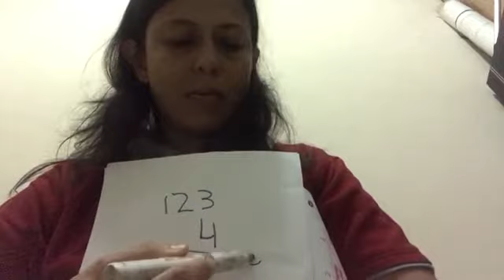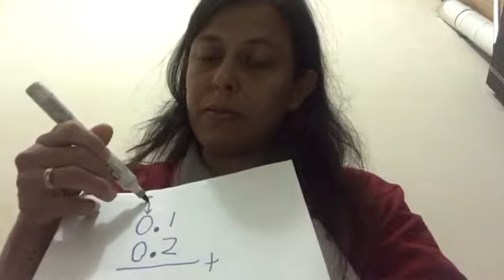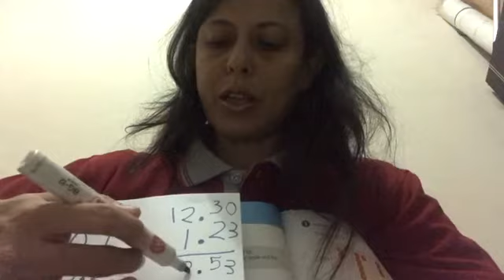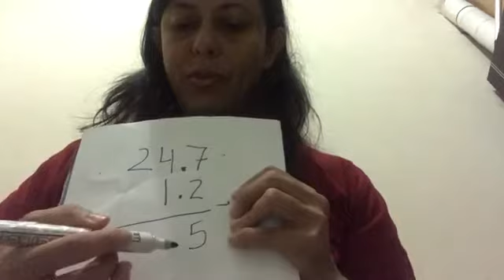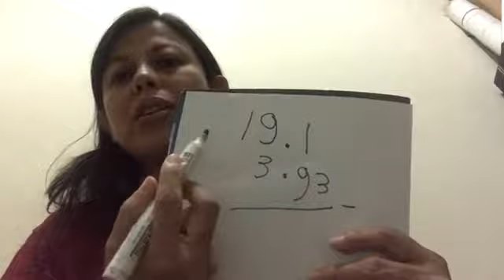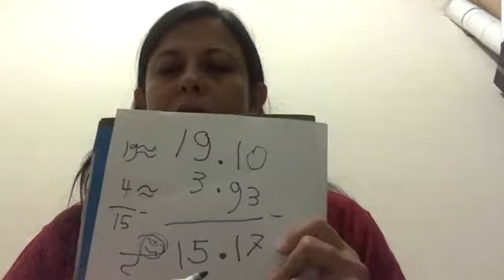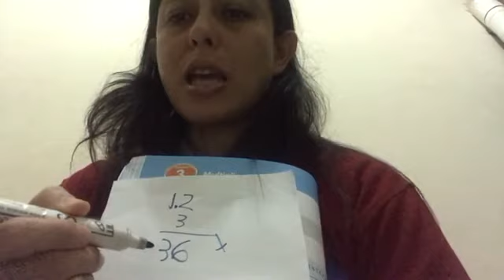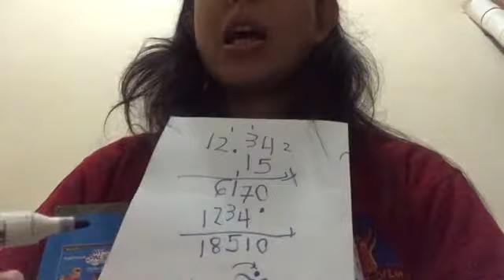Operation of Decimals My Pals are here E4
Teaching Material for Sekolah Cinta Anak E4